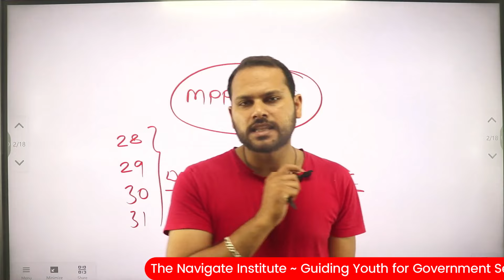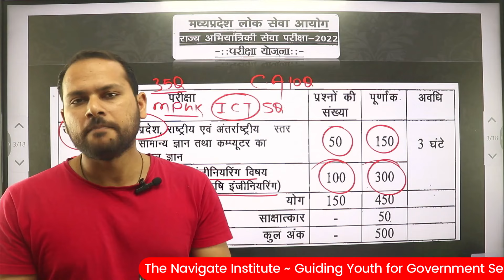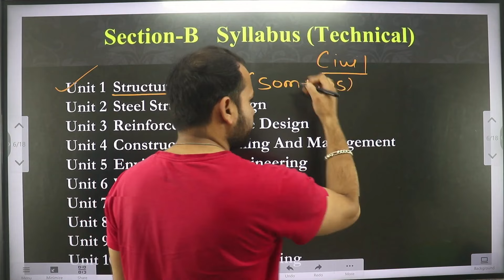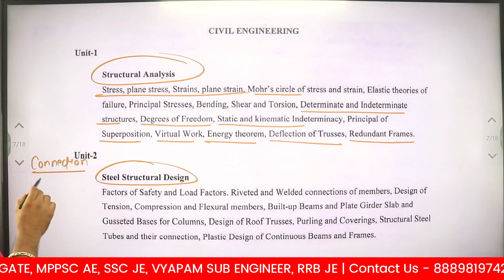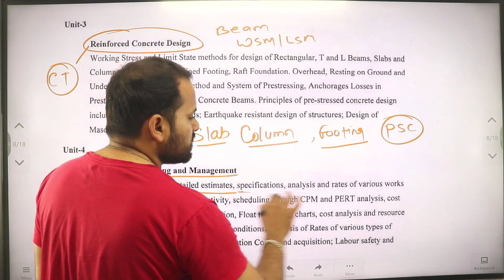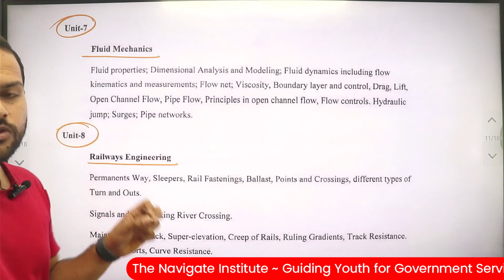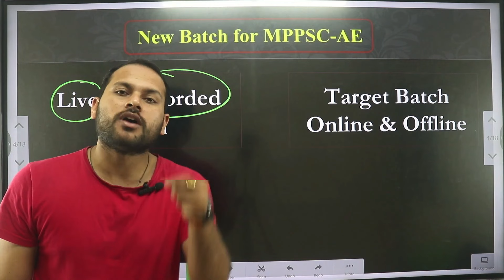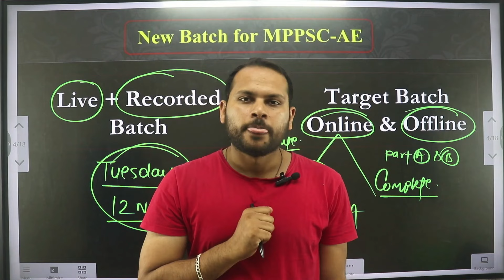Technical Syllabus Discussion & Smart Preparation Strategy | MPPSC AE 2024-25 | Notification Update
mppsc ae, mppscae , mppsc ae vacancy 2024 , mppsc ae new vacancy , mppsc ae syllabus , mppsc ae interview , mppsc ae 2024 notification
mppsc ae 2024 syllabus change , non tech syllabus change Technical Syllabus Discussion & Smart Preparation Strategy  | MPPSC AE 2024-25 | Notification Update | Notification date ,